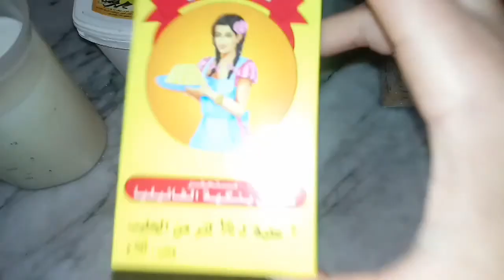تحلية باردة بدون فرن اقتصادية💵 و توجد في 5 دقائق⏳ 💝😍